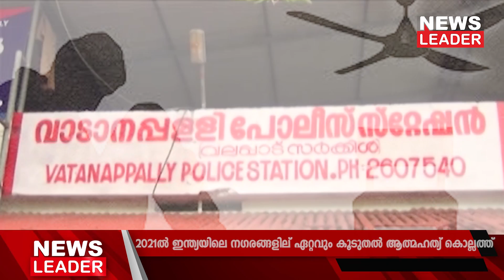2021ല് ഇന്ത്യയിലെ നഗരങ്ങളില് ഏറ്റവും കൂടുതല്‍ ആത്മഹത്യാ നിരക്ക് കൊല്ലം നഗരത്തില് രേഖപ്പെടുത്തി.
കൂട്ട ആത്മഹത്യകളുടെ എണ്ണവും കേരളത്തില് കൂടുതലാണ്. ഈ കണക്കില് കേരളം നാലാം സ്ഥാനത്താണ്. 12 കൂട്ട ആത്മഹത്യകളിലായി 26 പേര്‍ 2021 ല് കേരളത്തില് മരിച്ചു. 9549 പേരാണ് 2021ല് കേരളത്തില് ആത്മഹത്യ ചെയ്തത്.

News Leader News channel, News leader Malayalam news, Newsleader live news, kollam news, kollam viral news, kollam malayalam news